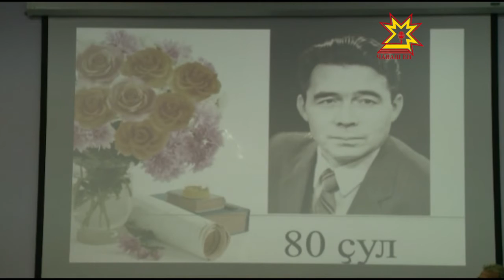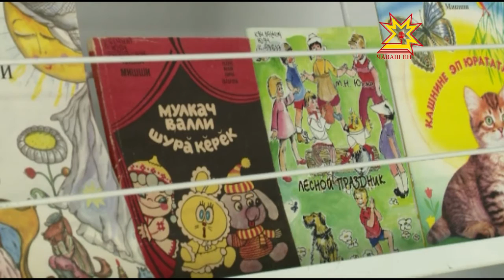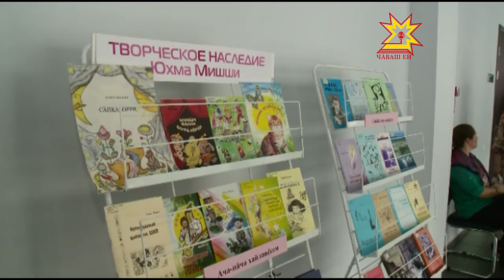Юхма Мишши 80 çулхи юбилея паллă тăвать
«Ялан янра чăваш сăмахĕ юрăсенче те сăвăра.» Çак сăвăн сăмахĕсен авторне пĕтĕм тĕнчипе пĕлеççĕ. Аслисемпе ачасен юратнă чăваш халăх писатĕлĕ Юхма Мишши 80 çул тултарчĕ.